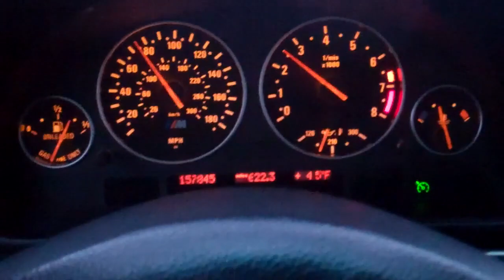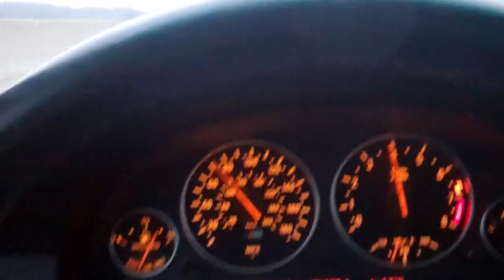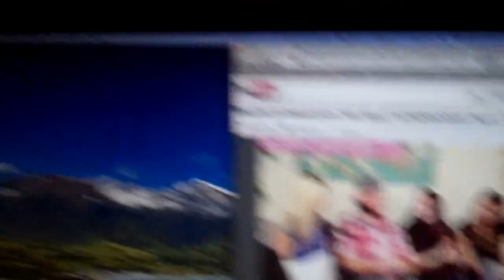Late Morning 1/12/12 - Day 396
Ahmmm, tired.  Good night folks.